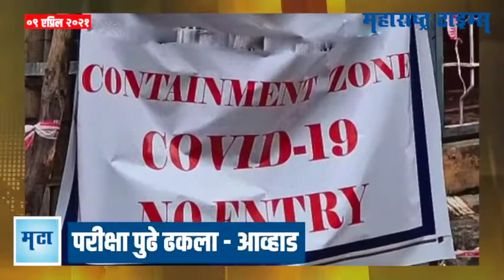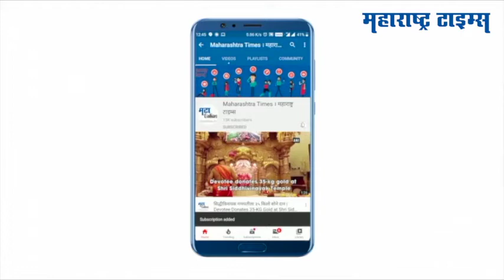दोन मिनिटात टॉप १० हेडलाइन्स | Top 10 Headlines | Maharashtra Times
आजच्या महत्वाच्या घडामोडी, पाहा दोन मिनिटात टॉप १० हेडलाइन्स